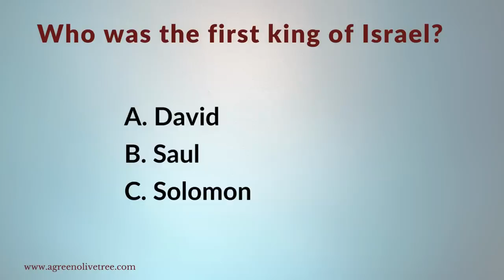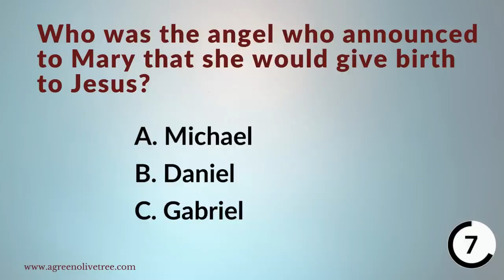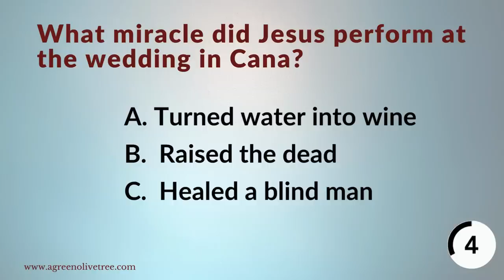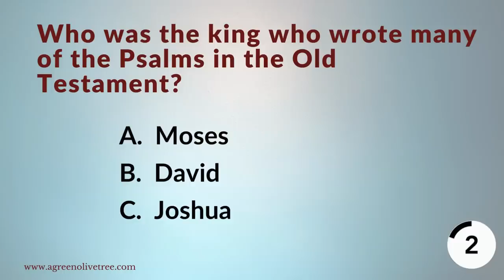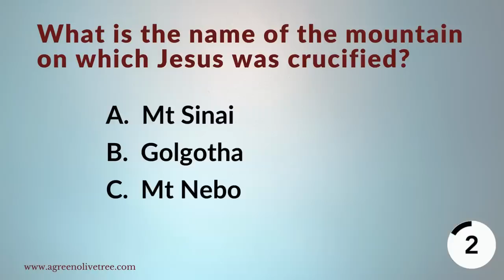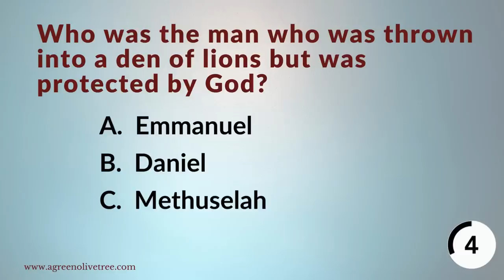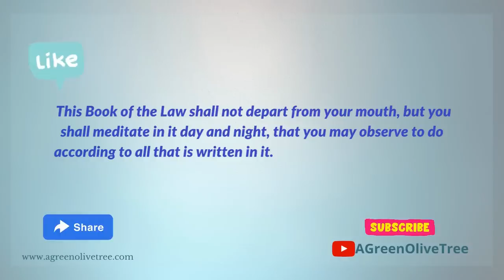Can you pass this general knowledge Bible Quiz? | Bible Question and Answer | Old and New testament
Facebook.com/AGreenOliveTree
Instagram.com/agreenolivetreeco